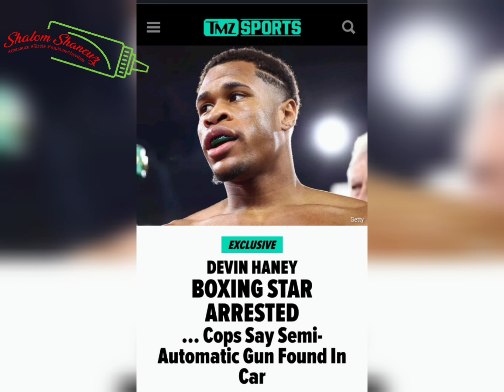Devin Haney Arrested on Gun charge in Traffic stop No one claim gun in the Car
devinhaney showtimeshanewzmedia sauce Shanewz TMZ so TMZ is reporting that Undisputed lightweight champion Devin Haney was arrested early Thursday morning in Hollywood when a fire arm was found in a vehicle he was in with security no one claim the Gun so all parties was arrested @shanewzthesauceexperiencea9269 YouTube channel IG showtimeshanewz Twitter shanewz